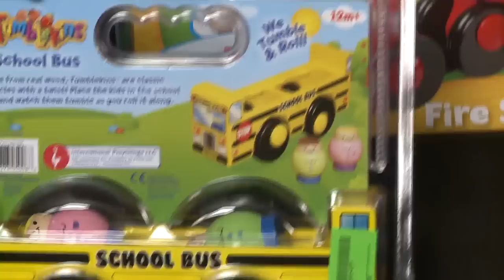Recall Roundup: February 22, 2012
In this month's Consumer Product Safety Commission Recall Roundup: Tassimo Single-Cup Coffee Makers and T Discs, all Tumblekins toy vehicles and playsets, and The Container Store Recalls Brightly-Colored Power Strips. SafetyGov USCPSC.